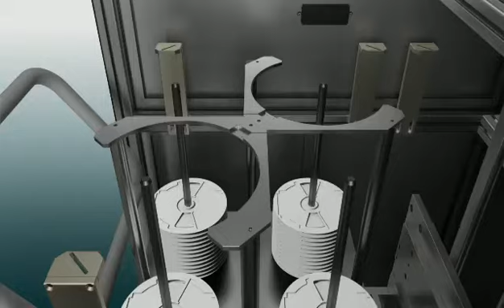【兆勗】在線式X-Ray點料機 AXI 5100C Inline X-Ray Component Counter & Loader & Labeling Machine